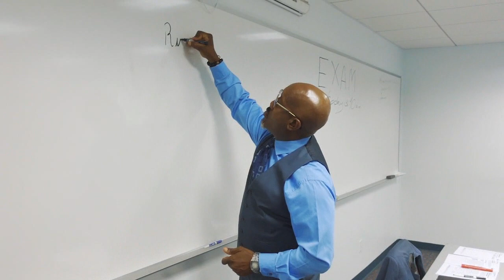Formal stances are for beginners; later, one stands naturally - Gichin Funakoshi Guidelines 17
Formal stances are for beginners; later, one stands naturally

In this video, Karate expert Tim explores the meaning behind Gichin Funakoshi's 17th precept "Formal stances are for beginners; later, one stands naturally" and how it applies to both karate and real-world situations. Learn the importance of understanding the fundamentals before progressing to more advanced levels and how to apply these principles to achieve success in both karate and life. Tim uses examples from karate training sessions and shares an ancient Okinawan parable to illustrate the point. This video is perfect for karate enthusiasts, martial arts students, and anyone looking to improve their understanding of the principles of karate and the importance of developing a strong foundation.

If you want to learn more about Karate, you can get your own copy of the Bubishi

This series would not be possible to make without a decent source. Mine is Funakoshi's "The Twenty Guiding Principles of Karate".

I can always recommend working on Cardio, and here’s a piece of gear that can really help you keep track of your goals and achievements!
Garmin Forerunner 45s

If you like the microphone I use: